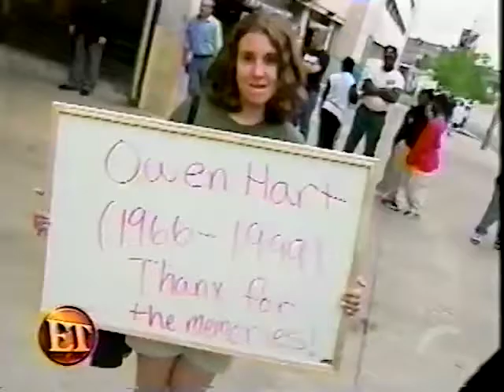Entertainment Tonight - The Death of Owen Hart (1999-05-25)